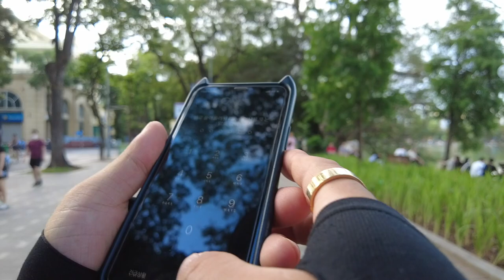The most beautiful Dessert shop lady in Hanoi, You'll fall in love with this Vietnamese Dessert